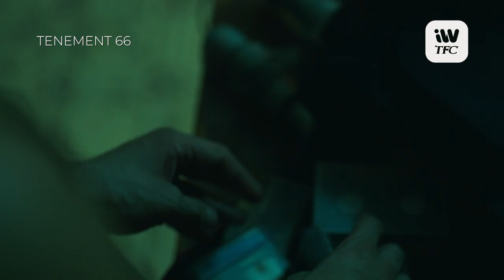TENEMENT 66 Trailer | Streaming this July 23 on iWantTFC!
Kabahan ka na. Kasalanan 'yang ginagawa mo... 🔪

TENEMENT 66 starring Francis Magundayao, Francine Diaz, Noel Comia Jr., Directed by Rae Red, streaming WORLDWIDE this JULY 23! Watch it on KTX, iWantTFC, TFC IPTV, SKY and Cignal Cable PPV. Pre-selling of tickets starts July 9!

TENEMENT 66 will be one of the ten films in Competition (Bucheon’s Choice) representing the Philippines at the Bucheon International Fantastic Film Festival for its world premiere!✨